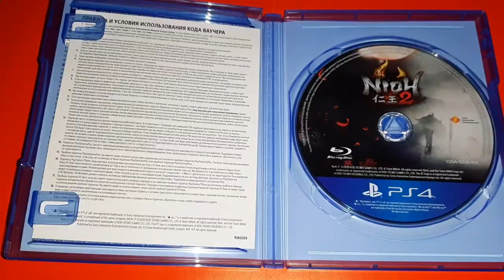РАСПАКОВКА Игры для PlayStation 4 Nioh 2 UNBOXING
Реквизиты:

WebMoney:

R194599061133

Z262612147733